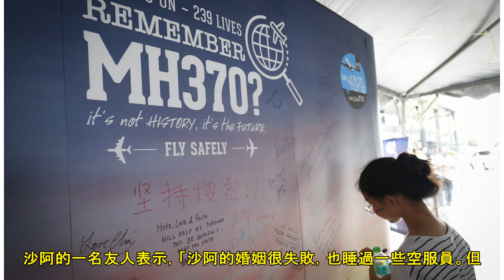238人墜海前就缺氧而死！ 馬航MH370機長傳故意飛到4萬英呎後自殺 | ETtoday新聞雲